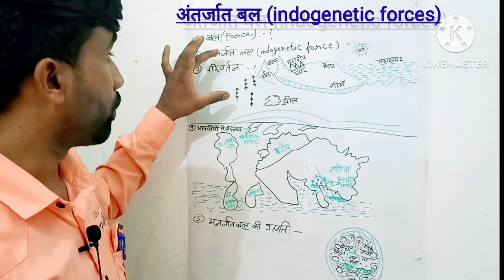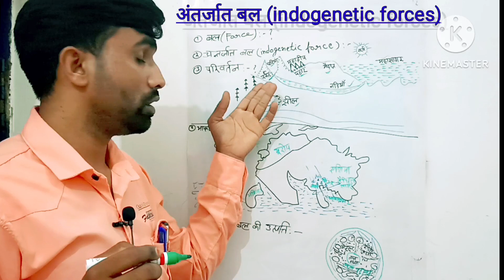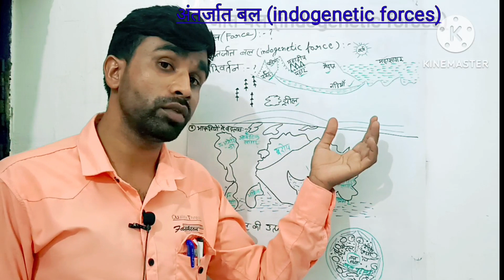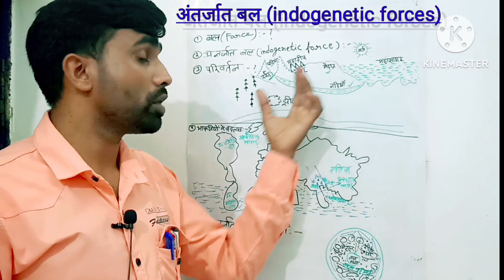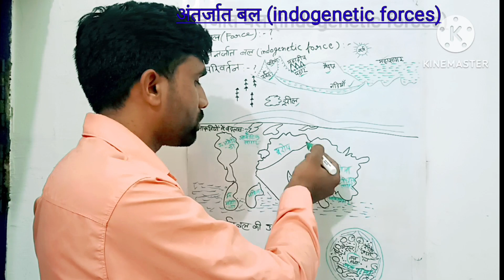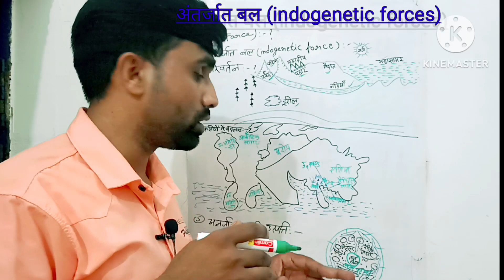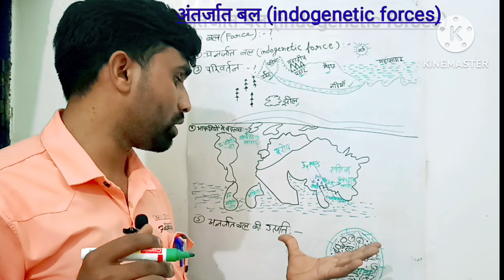world /optinal geography || indogenetic forces in hindi for upsc || अंतर्जात बल || by yogendra sir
आकृतियों में बदलाव
अंतर्जात बल की उत्पत्ति के कारण

पृथ्वी के आंतरिक पदों में विभिन्न कार को के प्रभाव से उत्पन्न बल को अंतर्जात बल कहते हैं।

National geography in genetic forces for UPSC mains exams.
अंतर जाति बल क्या है यही इस वीडियो में हम बात करेंगे।
 endogenetic and exogenetic forces in Hindi for UPSC what is folds and faults
पृथ्वी के अंतर्जात बल
विश्व का भूगोल अंतर्गत बल
sabhi ki satte per do prakar ke balatkar karte hain ek andar Jaat Mal aur dusra bahirjat
पृथ्वी की सतह पर दो प्रकार के बल कार्य करते हैं एक अंतर्जात बल और दूसरा बहिर्जात बल